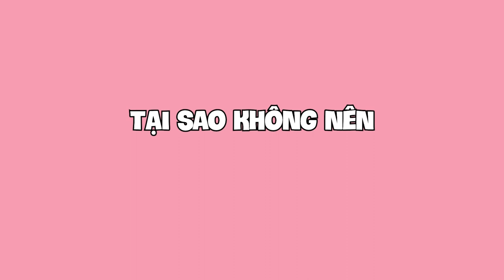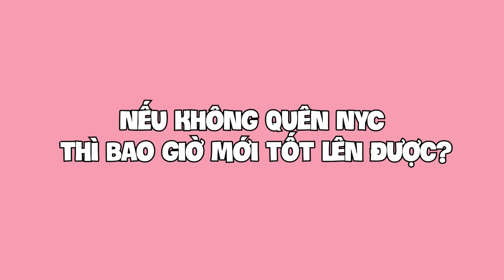Gặp em trai lươn lẹo nhưng thích tỏ ra Goodboy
00:00 Intro
00:04 Gặp em trai lươn lẹo nhưng thích tỏ ra goodboy
03:09 Nếu không quên NYC thì bao giờ mới tốt lên được?
09:33 Khi bạn kém cỏi hơn Crush